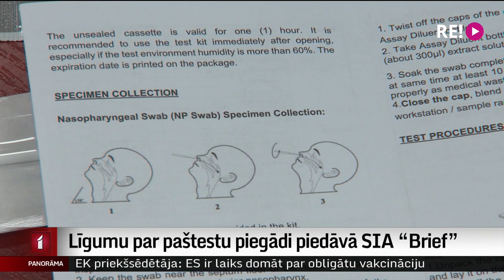Paštestu piegādi piedāvā SIA “Brief”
Pēc tam kad uzņēmums “Ekspress laboratorija” atzina, ka nespēs piecu dienu laikā piegādāt četrus miljonus Covid-19 antigēna testu, Aizsardzības ministrija šo piegādi uzticējusi nākamajam pretendentam – SIA “Brief”.